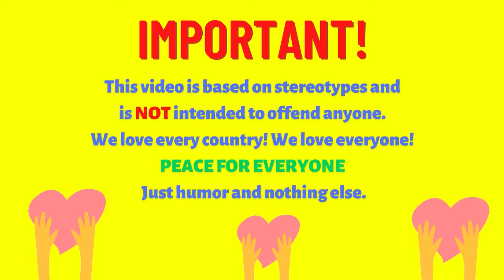Mum am I Adopted in Different Languages meme! Mum am I Adopted tommyinnit Google Translate meme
Hi! Welcome!
Mum am I Adopted in Different Languages meme! Mum am I Adopted tommyinnit Google Translate meme for you!